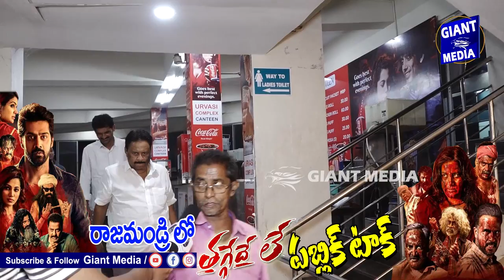Thaggedele Rajahmundry Review | Naveen Chandra, Divya Pillai, Ananya Raj, SrinivasRaju, Charan Arjun